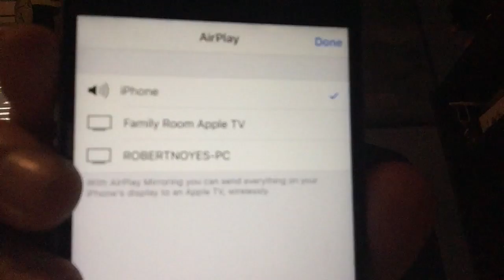New Channel Update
Camera iPod Touch 6th Generation 64GB  Blue

Video Editing Done With:IMOVIE 10.1